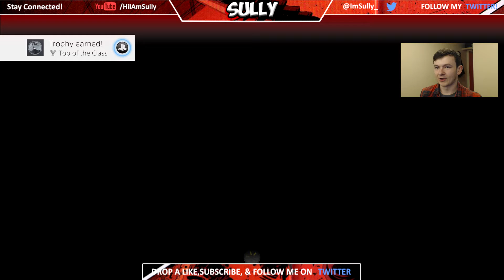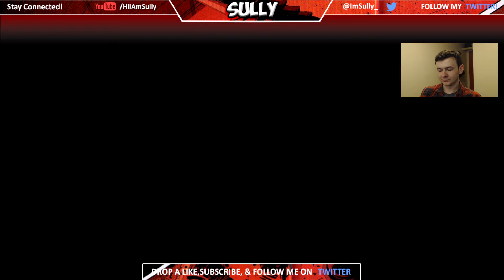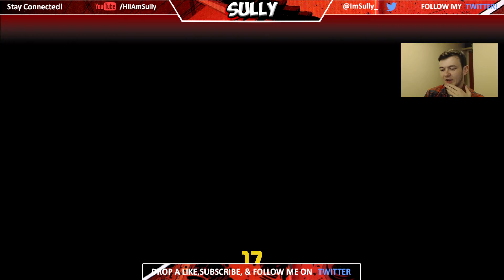Picking my future. | FIFA 17 - The Journey | Episode 2